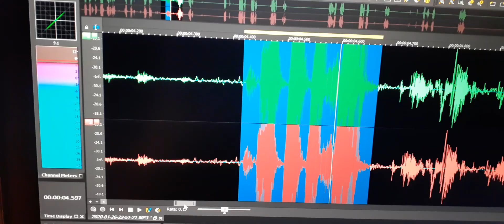5. My son Jeremy’s EVP “Dad it’s her birthday soon”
I spoke out to Jeremy about a post on my oldest daughter’s Facebook. An early birthday gift was given. Jeremy’s soul was right there speaking to me. I wish that I could hear these in real time.